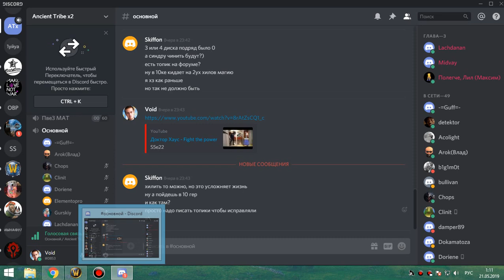2я часть цлк 25об фурик-пвар 20 05 19